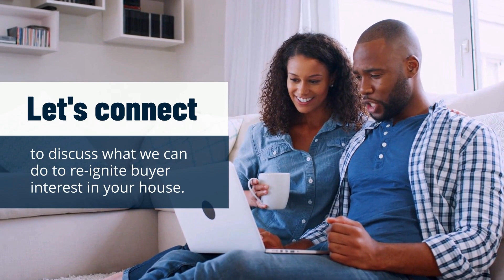Why Your House Isn’t Selling as Fast as You’d Like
If your house isn’t selling as fast as you’d like, there are a few things that could be a factor.

Kelly Chavers
Founder | Realtor®
Hum Real Estate